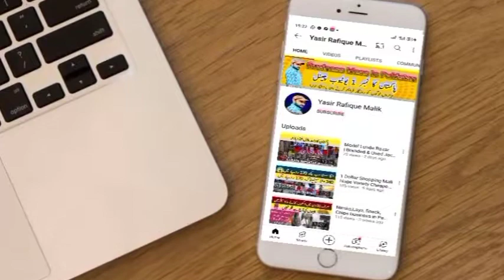A Visit to Usman Shopping Mall in Chakwal | Boutique, Shoes | Ladies Bags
Address
Usman Shopping Center TalaGang Road Chakwal Opposite Shan Mall

Cover Topics 👇

Usman Shopping Mall Chakwal
Local Mall
Embroidered hand bag & Clutch
Ready Made fancy Dress
Pakistani Party wear suit
Pakistani Cloth
western Cloth & Stylish Tops
Pakistani shalwar Kameez
Denim Jackets / Winter jacket
Pakistani Bridal Lehenga & Maxi
150rs Sale Jewelry shopping
Asian Jewelry / Antique jewelry
Traditional jewelry,necklace,Bangles
Stylish pumps,Bridal Heels
thread work Hand Bag & Jewellery
Affordable shopping